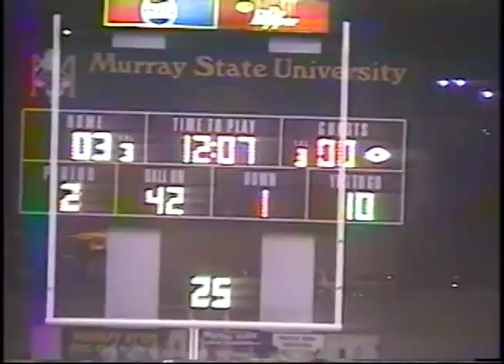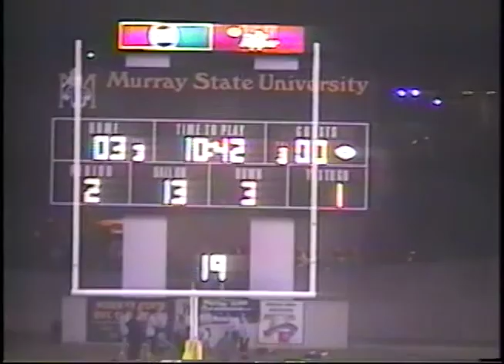WKU vs Murray State University, 1998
1998 WKU coach's film, complete run time 1:08:53. Part of WKU Athletic Media Relations collection housed at WKU Archives WKU Archives houses film and videotape created by the coaching staffs of WKU athletic programs. Most film was created for use in coaching and training teams not for broadcast. Some films have been cut and spliced so the footage may not show the complete game or be in the correct order. Also not every game was filmed. For information on how to request a copy of a film, please